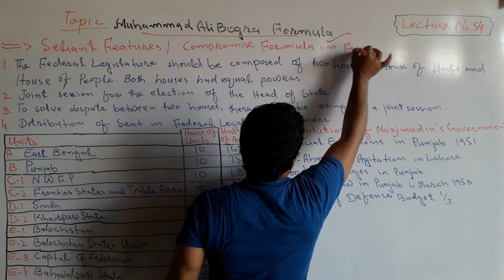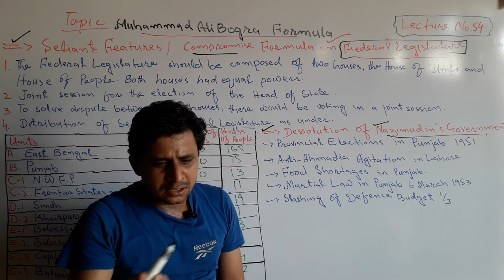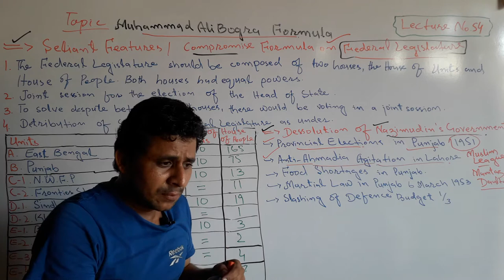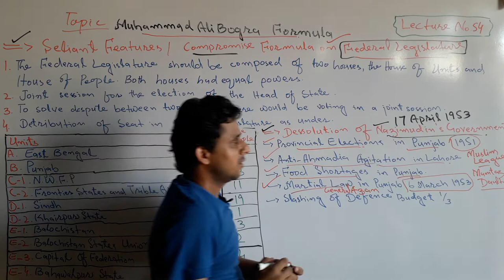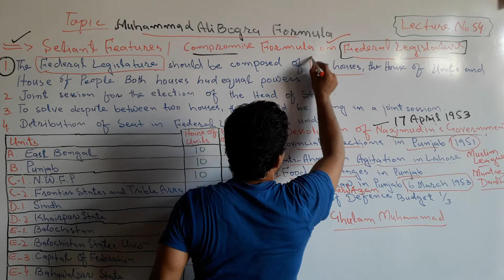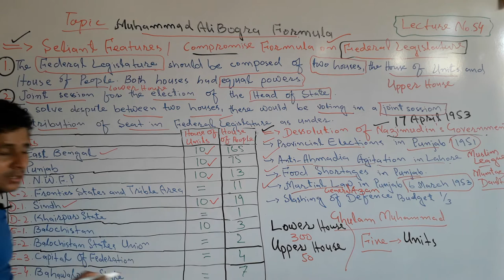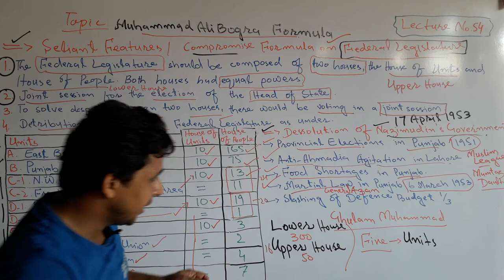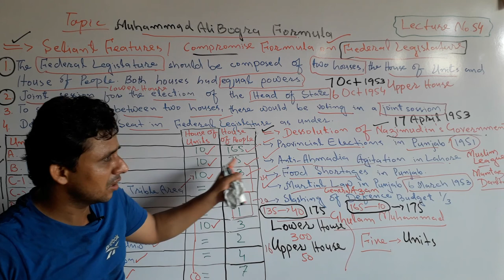Lecture No. 54 | Bogra Formula 1953 in Pakistan | by Sajid Ali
The Lecture about the Muhammad Ali Bogra Formula has been launched by Teachers' Academy for learning Pak-Studies/Affairs.

In this lecture it has been described the following topics in detail.

1. Muhammad Ali Bogra Formula 1953
2. Seliant Features of Bogra Formula
3. Distribution of Seats of Federal
    Legislature between East and West
    Pakistan
4. Dissolution of Nazimudin's Government
    in 1953